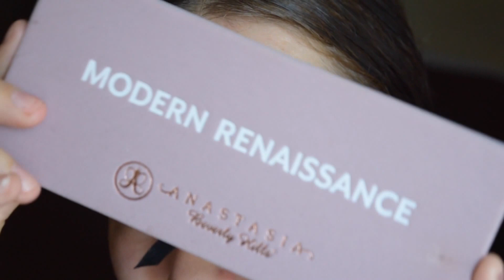GRWM | Anastasia Renaissance Palette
I wanted to create one of my go to looks that you can either dress up or down. Much love xoxo